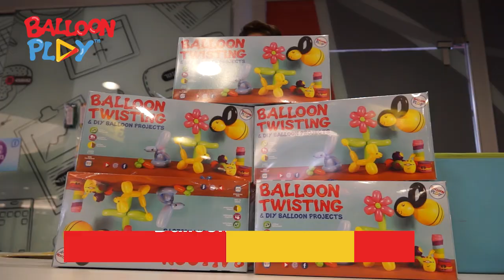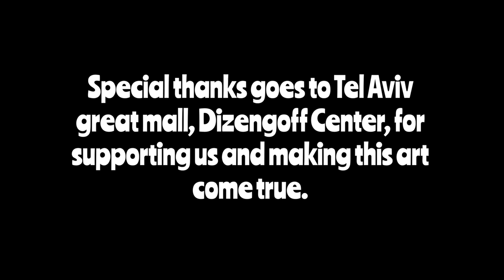BalloonPlay 🎈 Balloon Festival trailer April 2018, TLV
BalloonPlay is the world's first balloon animal kit that comes with a dedicated app.
Our Balloon Festivals are a celebration to all the family while we opening a door to the wonders of Balloon world.
we bring to life a huge Balloon creation, we open balloon work shop, we let balloon charterers wonder about between the visitors, a balloon show at the end of every day and even a popup balloon shop where visitors can buy the balloon play kit and other balloon accessories
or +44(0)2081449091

See you in my next balloon video tutorials

Eldi
The BalloonHero